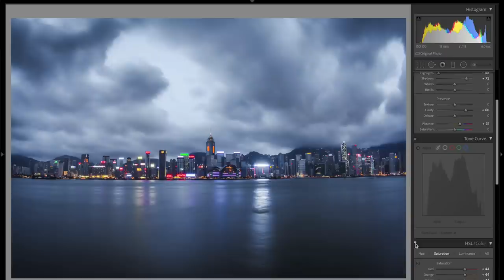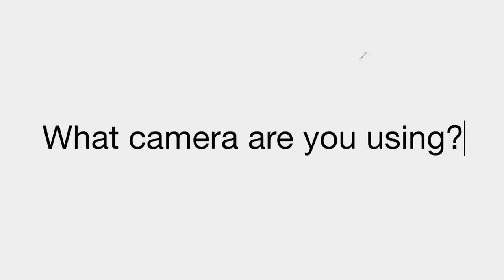The Trap of Gear Envy: Why Your Creativity is at Risk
Discover how gear envy can hinder your artistic growth in photography. Learn why gear doesn't matter and how to focus on technique and process.

As a photographer, it can be easy to fall into the trap of believing that the gear you use is the most important aspect of your work. But this belief is a symptom of something much bigger: gear envy. Gear envy can lead to anxiety and procrastination, and it can hold us back from reaching our creative potential.

Gear Envy: The Wrong Question

When people ask "What camera did you use?" it's the wrong question to be asking. This question shows that we're focused too much on gear and not enough on the art of photography. The reality is that camera gear is just a tool, and it doesn't play a significant role in making a great photo.

Why Gear Doesn't Matter

As I've grown as a photographer, I've come to realize that gear doesn't matter as much as I once thought it did. Sure, the latest camera might focus a little faster or allow you to shoot in slightly lower light conditions, but it won't create anything your old one couldn't.

Overcoming Gear Envy Anxiety

To overcome gear envy, we need to focus on our artistic growth. We need to understand that gear doesn't make the photographer; creativity and skill do. Instead of obsessing over the latest camera or lens, we should be analyzing the composition of our photos and trying to understand what makes them great. By asking questions about technique and process, we can deepen our understanding of photography and improve our skills.

Conclusion

In conclusion, gear envy is a trap that photographers can fall into, but it's important to remember that gear doesn't make the photographer. By focusing on our artistic growth and understanding that gear is just a tool, we can overcome gear acquisition syndrome and reach our creative potential.

Takeways

Here are five action points you can take away from this video:

1. Focus on technique and process, not gear.
2. Analyze the composition of your photos to understand what makes them great.
3. Take a break from social media and gear review websites to avoid comparisons.
4. Set specific goals for your artistic growth.
5. Practice regularly and experiment with new techniques.

ℹ️  Improve your photography, become a better visual storyteller. Free online course.

📸  Imagine if your travel photos told a story. One that encapsulated narrative, history, myths and culture. Are you tired of learning about the same photography tips and tricks? Or fed up with hearing how the Rule of Thirds can improve every photo,...then this channel is for you.

🔥 My cultural photography workshops are a chance to take part in a photography experience like no other.

Chapters:

00:00 What camera do you use?
01:45 Your Camera is a Tool
03:03 Reproduction vs Creativity